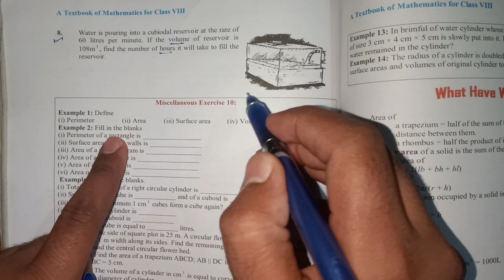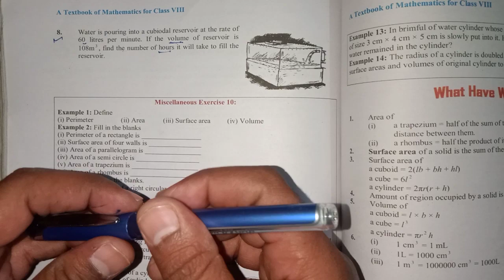Class 8th Chapter 10 Mensuration Exercise 10.4 Question 8 | Ncert